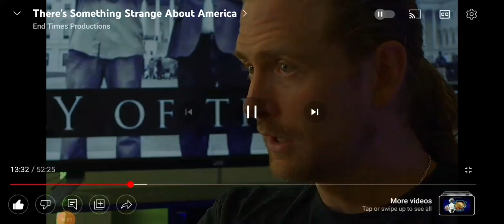Amaru-Ka (America) = Land Of The Plumed Serpent 🐍